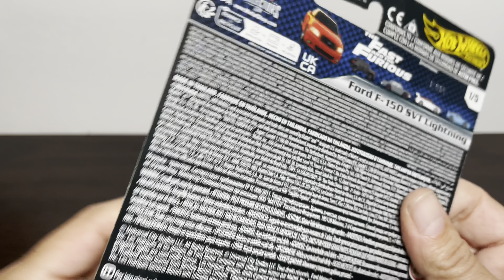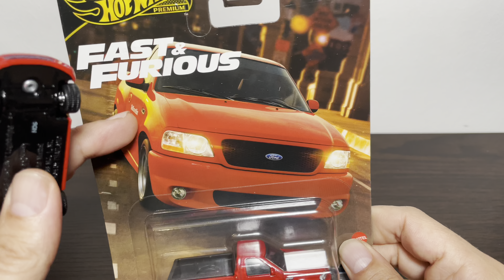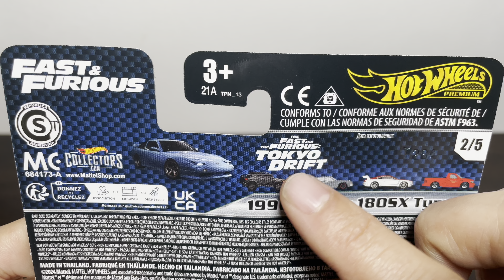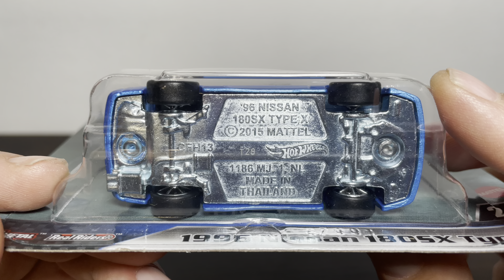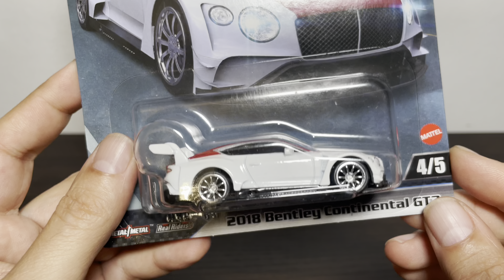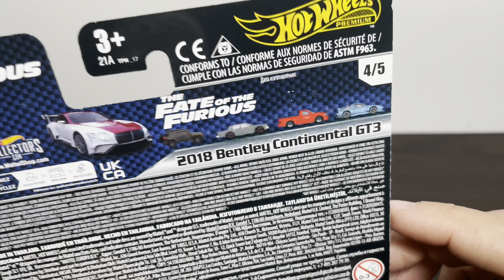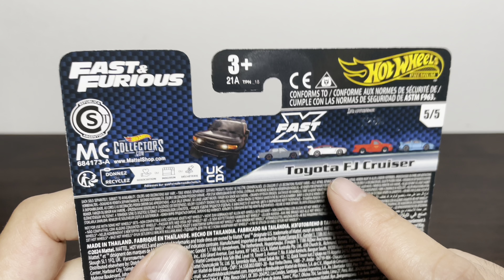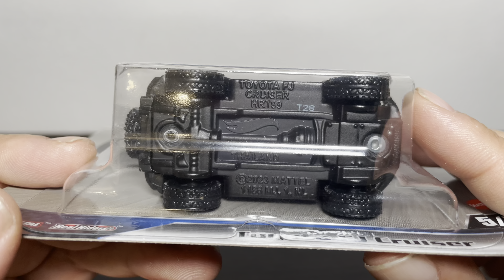¡VUELVE LA F150 DE BRYAN! HOT WHEELS FAST & FURIOUS